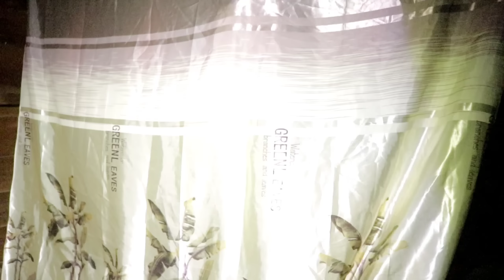Niam yas kab txiv yas kev ua neej li dev#213